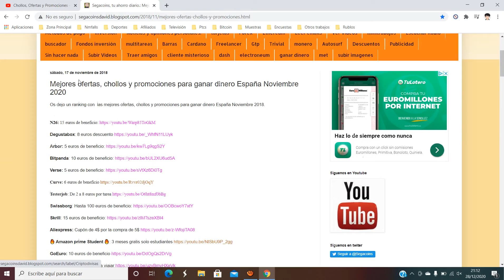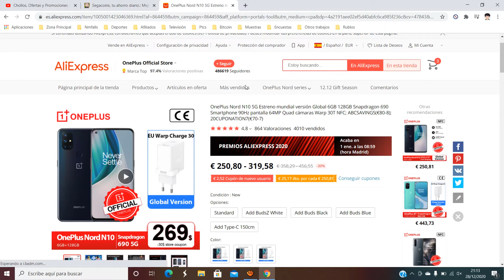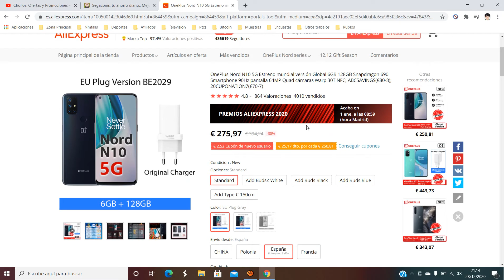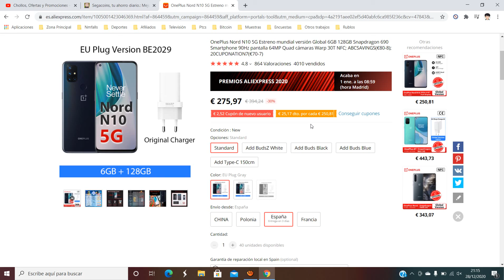📱 ¡Oferta Aliexpress! Móvil OnePlus Nord N10 5G España barato 221€ ¡19% DTO! Opinión | Descuento 📱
📱 ¡Oferta Aliexpress! Móvil OnePlus Nord N10 5G España barato 221€ ¡19% DTO!

OnePlus Nord N10 5G Estreno mundial versión Global 6GB 128GB Snapdragon 690 Smartphone 90Hz pantalla 64MP Quad cámaras Warp 30T NFC; ABCSAVINGS(€80-8); 20CUPONATION7(€70-7)